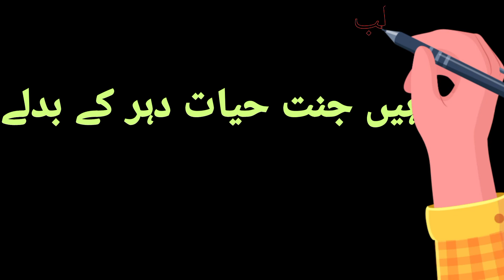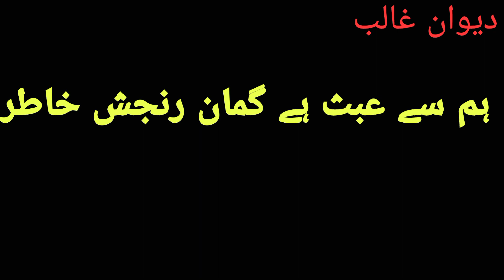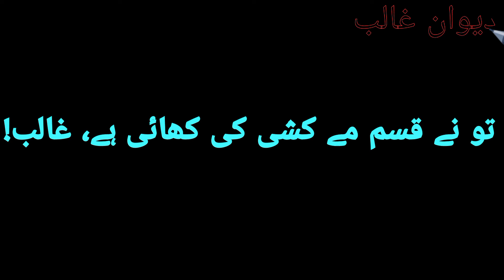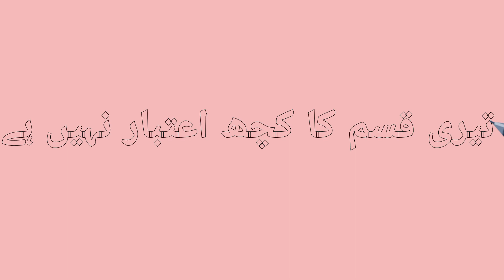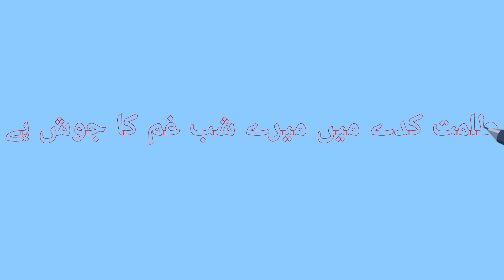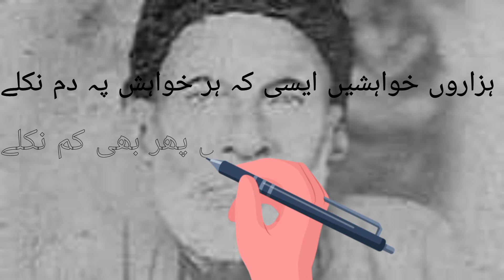5 November 2022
Mirza Asadullah Baig Khan
He wrote in both Urdu and Persian. Although his Persian Divan (body of work) is at least five times longer than his Urdu Divan, his fame rests on his poetry in Urdu. Today, Ghalib remains popular not only in India but also amongst South Asians all around the world.